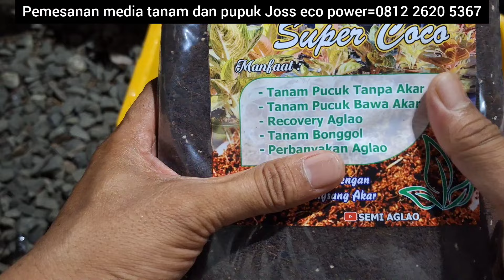Perbanyakan terlarang untuk yang benar benar para pemula#aglaonema